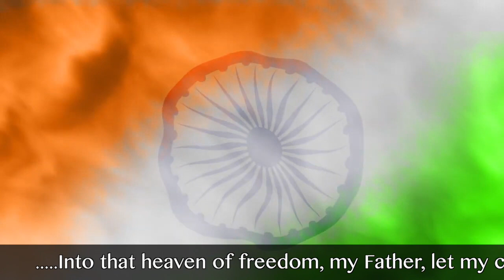Azadi Ka Amrit Mahotsav-75th year of Indian independence celebrated at The Heritage School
The Tiranga unfurled with the recital of the National Anthem at the The Heritage School

Parents of Pre-Nursery were taken on a historical tour of India’s journey towards freedom and beyond